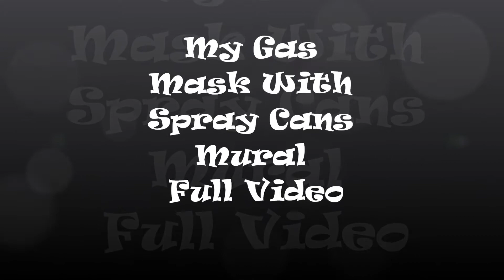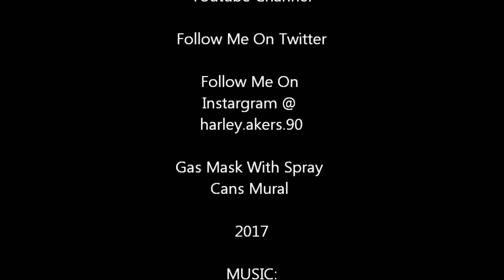Gas Mask With Spray Cans Full Video by Harley Akers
Description
Instagram_harley.akers.90